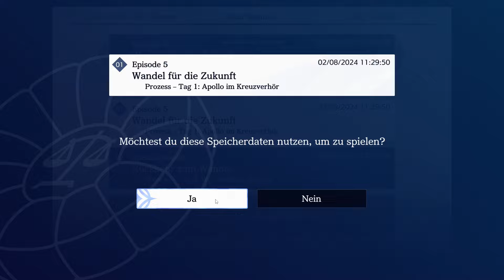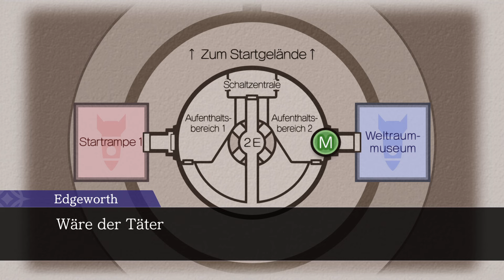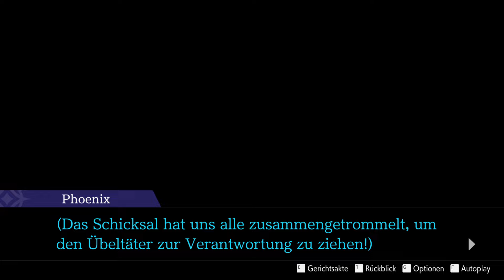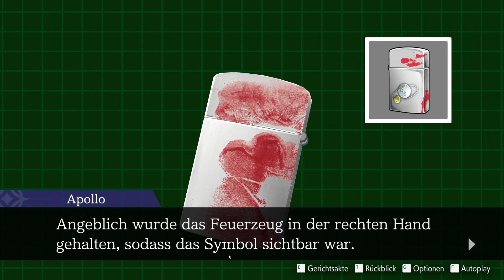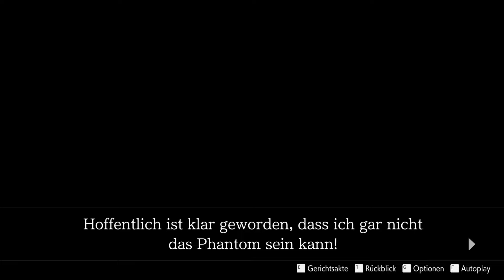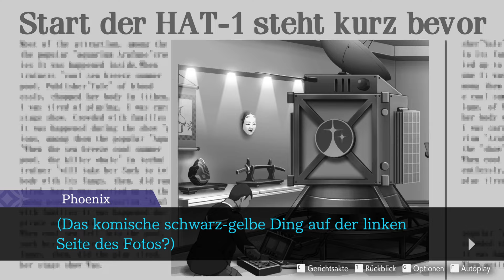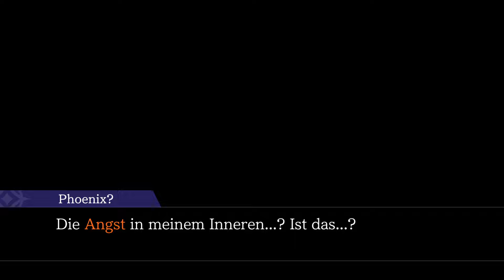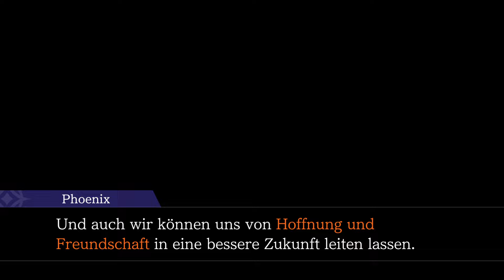DIE GANZE WAHRHEIT KOMMT ANS LICHT!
Ace Attorney Dual Destinies Part 33